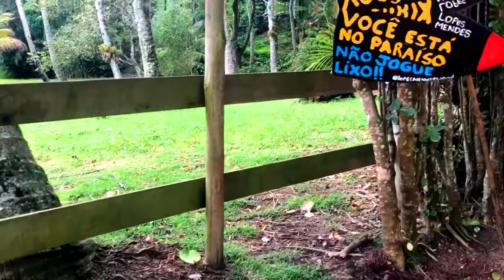TRILHAS EM ILHA GRANDE | Trilha da Vila do Abraão até Lopes Mendes - completa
Você é apaixonada por trilhas ? Quer conhecer algumas trilhas bem legais em Ilha Grande?
Em Ilha Grande você pode ficarr mais contectado com a natureza através das Trilhas e passeios voltados para o Ecoturísmo.

Ilha grande é o destino perfeito para quem curte trilhas, cachoeiras e praias incríveis!

Contato com a natureza e muitas paisagens lindíssimas! É isso que te espera na trilha que sai da Vila do Abraão e atravessa até a praia de Lopes Mendes!

São aproximadamente 7km de Trilha e 3h. Tem subida, descida, pedras, árvores diferentonas e tudo mais. Você faria?

Vem comigo colecionar esse destino comigo?